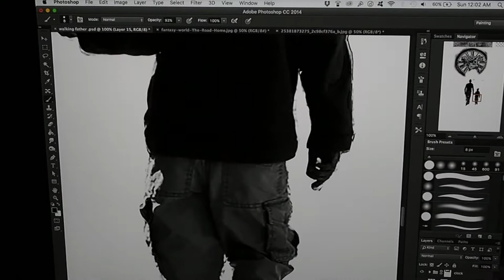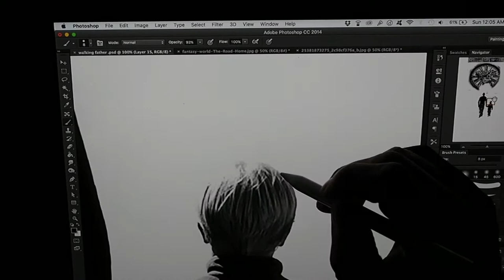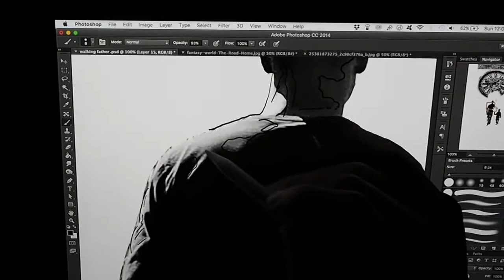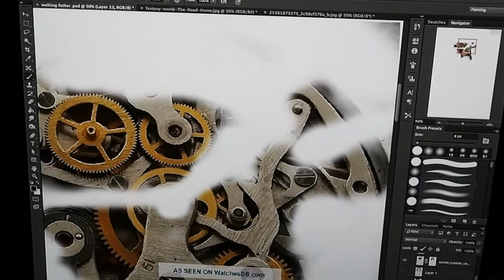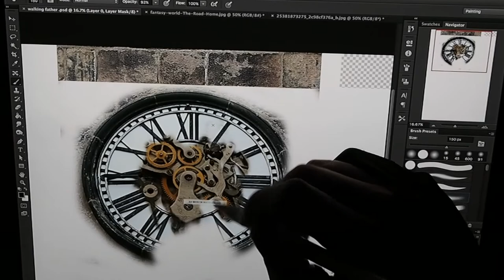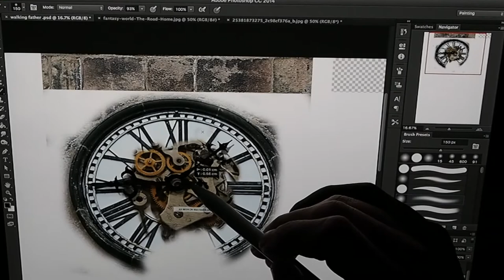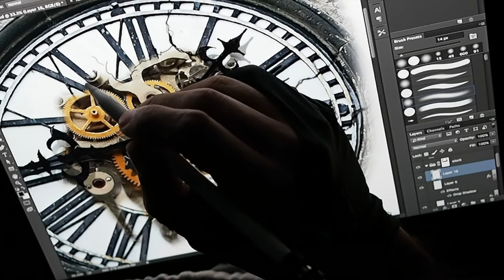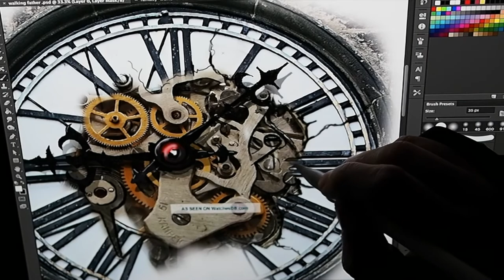Making a Tattoo Stencil on IPad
The intro for the next video
I used Ipad pro and photoshop from Mac Book . DUET is the program i connect them :)
Anyways ,  pls let me know what you think about it ,ask questions and let me know what you guys would like to see me tattooing and make sure to Subscribe to keep updated :)